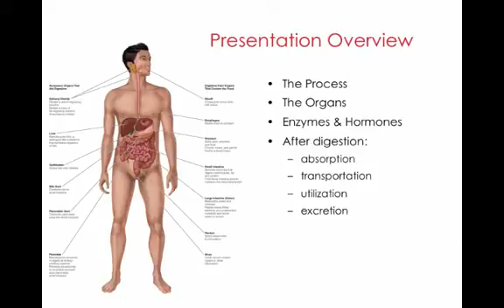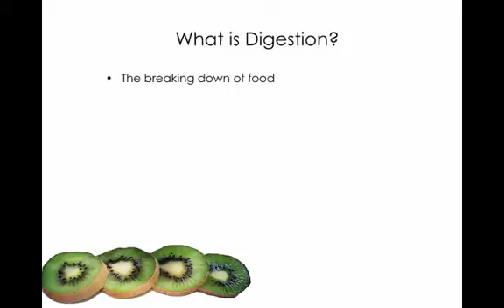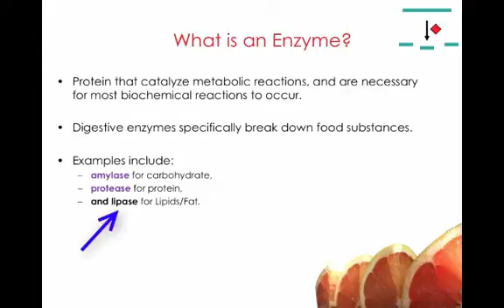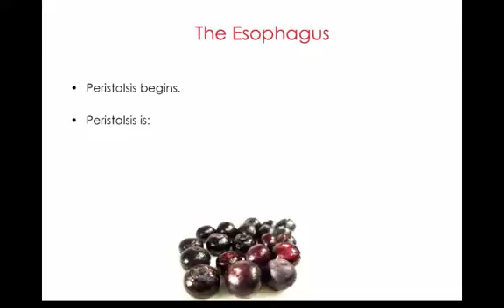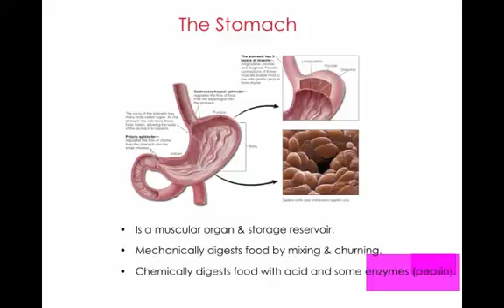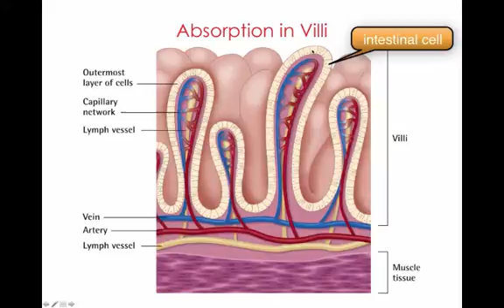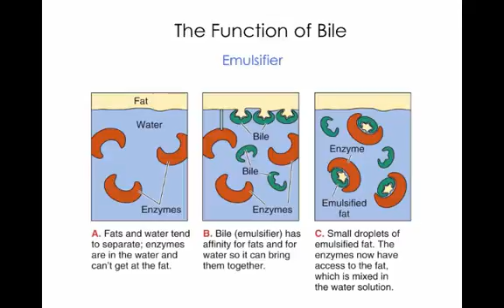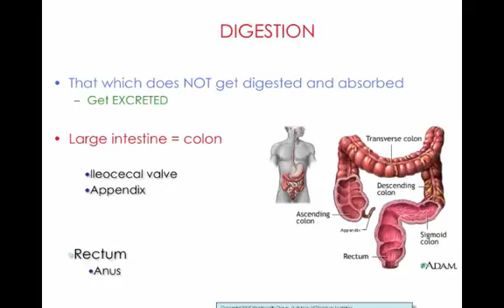Introduction to the GI tract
Introduction to the digestive system includes an overview of the process of digestion, the organs, enzymes and hormones involved, as well as what happens after nutrients are digested